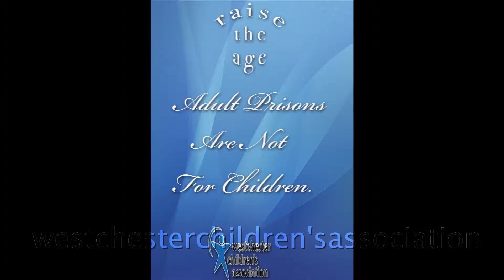CULMINATION SPOT 4